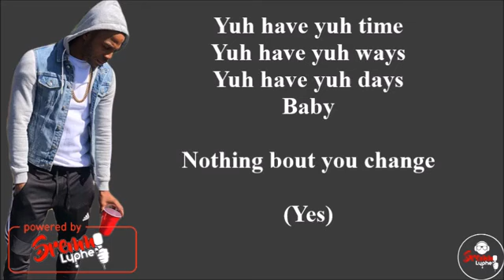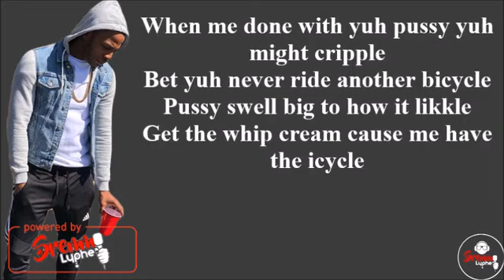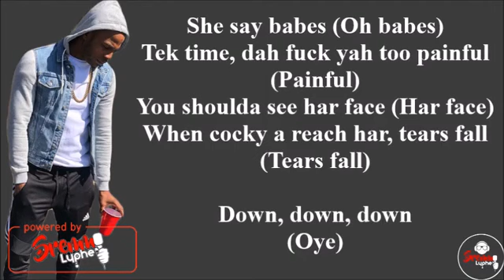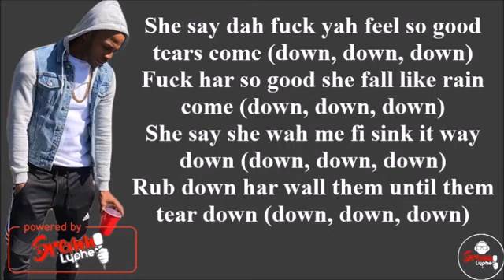Dexta Daps - Wifi - Lyrics2021